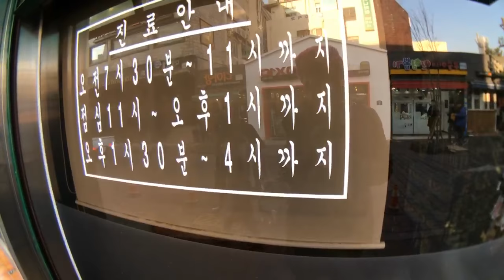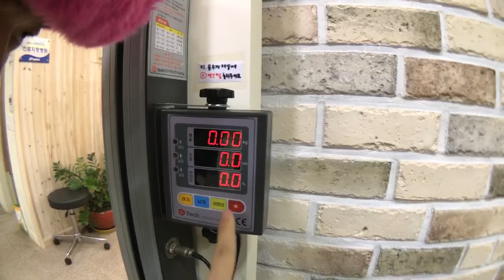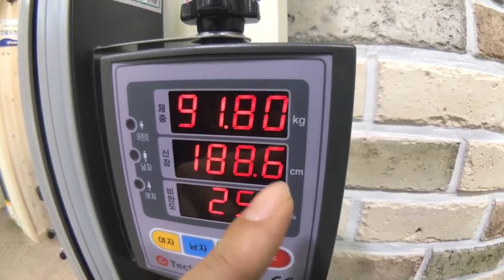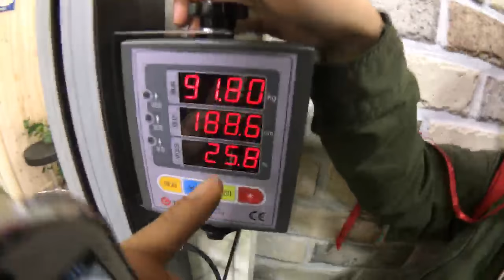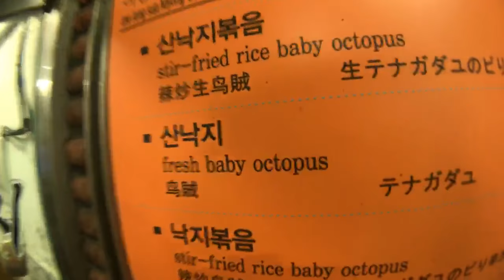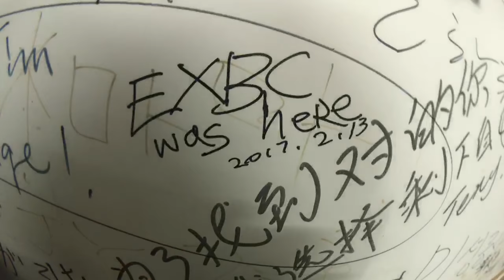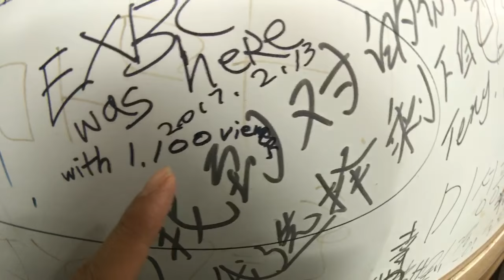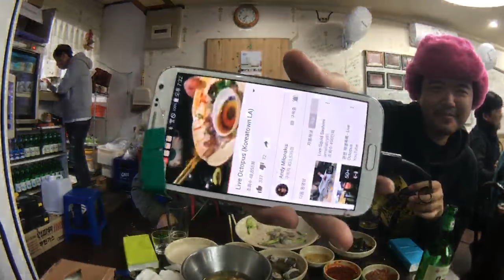acupuncture stream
FAQ

A : Heosu was born in 1990, Esco was born in 1980.